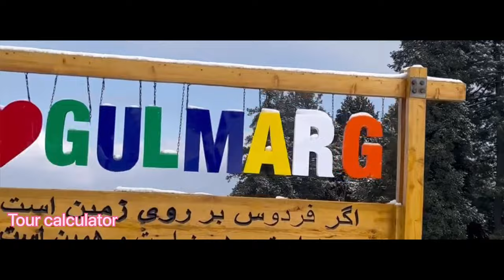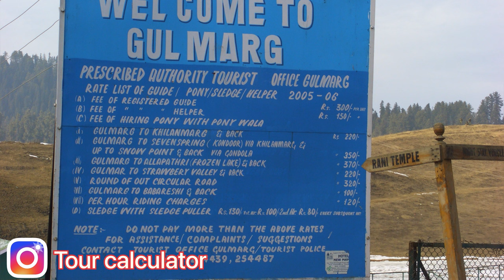Gulmarg Kashmir | Gulmarg Complete Tour Guide | Gulmarg Vlog | Gulmarg Trip Itinerary & Budget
Gulmarg is a most beautiful place in Kashmir.
Gulmarg is a stunning ski resort in the Kashmir Himalayas. It has world-class skiing and plenty of terrain for all levels of skiers. The resort is operated by the Snow Leopard Safaris and offers a wide range of skiing and snowboarding trips.

Your Query Solved-:

gulmarg travel vlog
gulmarg tour budget
gulmarg tour 2023
gulmarg kashmir
snowfall in kashmir 2023
jammu to srinagar
travel guide kashmir
kashmir trip by yatra vats
delhi to srinagar volvo
srinagar to katra
vaishnodevi yatra 2023
srinagar bus
gulmarg temperature
gulmarg sightseeing
gulmarg snowboarding
gulmarg skiing
Sonmarg tour
Sonmarg beauty
Sonmarg weather
kashmir tour in march
kashmir tour
kashmir tourism
kashmir local sightseeing
jammu ashmir sightseeing
kashmir sightseeing list
kashmir sightseeing in december
kashmir sightseeing
gulmarg gondola ride
cable car gulmarg
how to book gondola ticket Gulmarg